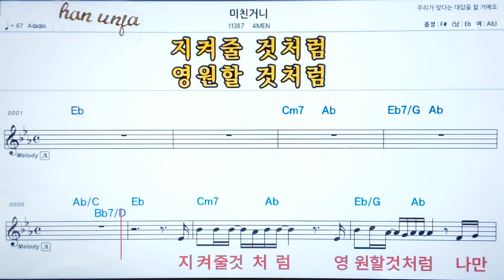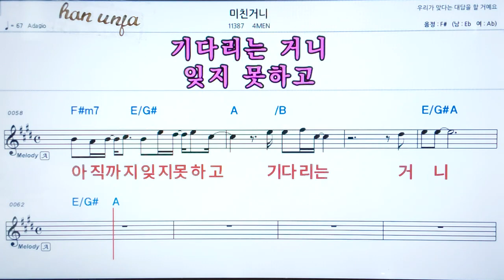💖미친거니/4Man 👍코드,악보, 가사 ,Karaoke*카라오케 반주